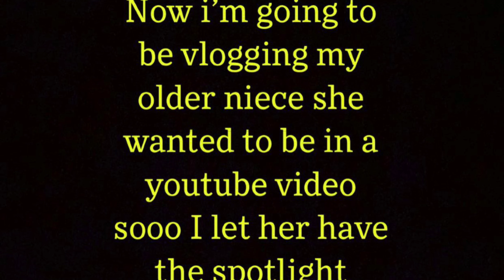Road Trip Ft My Niece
Make sure to follow my Media
Hair and nail page @_slayedbylittlestarnia
Instagram Business page @Misstrigoods Facebook business page @misstrigoods
TIKTOK @trinia1234 Business TikTok @misstrigoods1

I don’t own copyrights to any music used in this video.